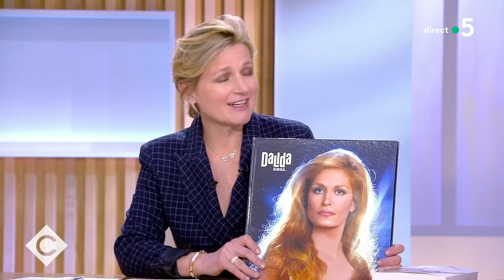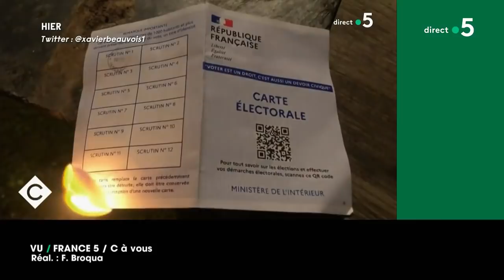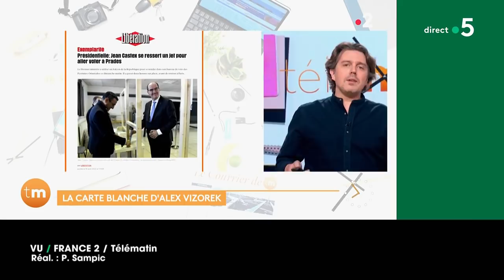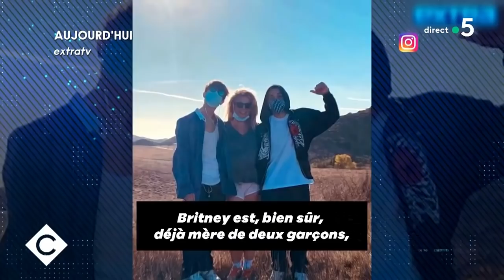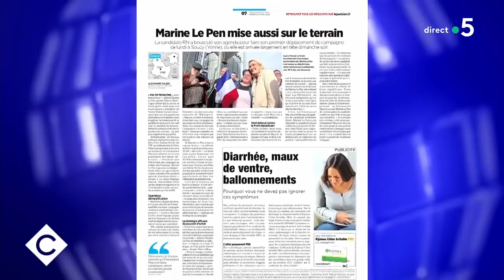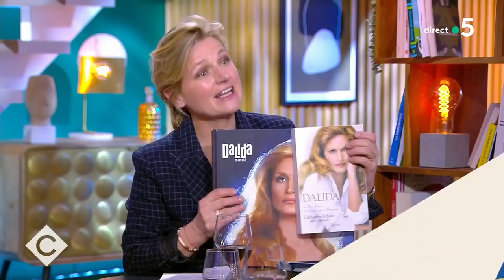Orlando, Thierry Demaizière et Alban Teurlai - C à vous - 12/04/2022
Au programme de C à vous la suite :
Invité : Orlando, producteur et frère de Dalida
• Dalida, 35 ans déjà
• Dalida, l’histoire d’un amour
• Dalida, icône de toutes les générations
• Dalida, un destin de légende
• Dalida, amoureuse solitaire
• Orlando, le gardien de la mémoire de Dalida
• Orlando : « Dalida, ma sœur »
Invités : Thierry Demaizière et Alban Teurlai, réalisateurs du film “Allons enfants”
• « Allons enfants » : le hip-hop comme vous ne l’avez jamais vu !
• « Allons Enfants » : Dansez, maintenant !
• « Allons enfants » : « Fame » à la française !
• « Allons enfants » : Génération hip-hop
La Story médias - Britney Spears : “baby one more time”
• Un jour sans fin : un nouveau duel Macron/Le Pen
• J-12 avant le second tour
• Le bug d'Emmanuel Macron
• C à vous réactualise le spot TV de McDo
• L'RN des neiges
• Le bougui-boulga de Christian Jacob
• Tintin à France Inter.